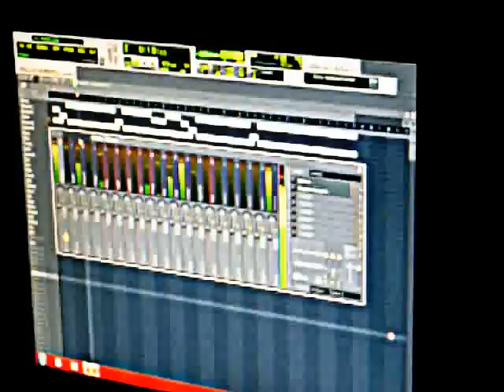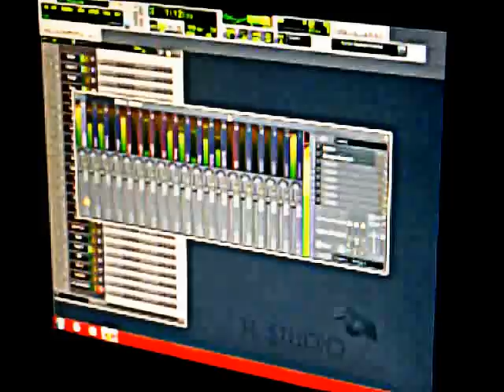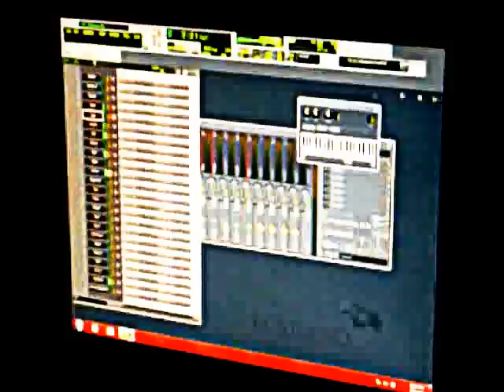Hurricane Riddim.......Bmusik Records 2012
new riddim soon drop